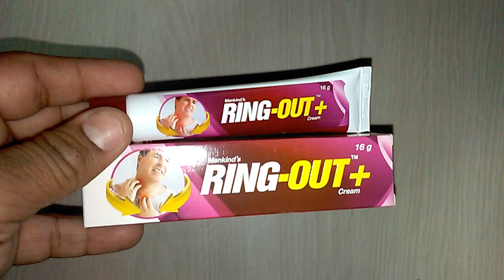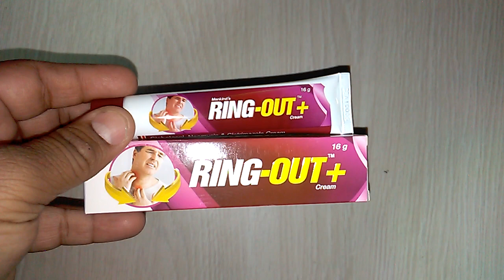Ring-Out + Cream review in hindi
Ring-Out + Cream is safe
Ring-Out + Cream costs only 50 rs
Ring Out Cream is used for Microbial infections, Tinea versicolor, Corticosteroid -responsive dermatoses, Candidiasis, Microbial infection, Fungal infections of groin and other conditions. Ring Out Cream may also be used for purposes not listed in this medication guide.
Ring Out Cream contains clobatasol cream, Clotrimazole Topical and Neomycin Topical as active ingredients.
Ring Out Cream works by providing relief from inflammatory skin diseases; possessing antimicrobial activity; inhibiting the growth of fungi;
Mankind Pharma manufactures Ring Out Cream.
Ring Out Cream is used for the treatment, control, prevention, & improvement of the following diseases, conditions and symptoms:
Microbial infections
Tinea versicolor
Corticosteroid -responsive dermatoses
Candidiasis
Microbial infection
Fungal infections of groin
Corticosteroid-responsive dermatoses
Ring Out Cream improves the patient's condition by performing the following functions:
Providing relief from inflammatory skin diseases.
Possessing antimicrobial activity.
Inhibiting the growth of fungi. onlinemedicine,medicine,ayurveda,ayurved ,Ayurvedic Instagram id vijaylahore4262